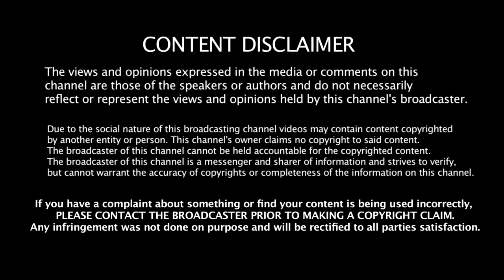STOLEN VALOR ? - H*LL YA RUN AWAY FROM THE CHIEF OF THE NAVY